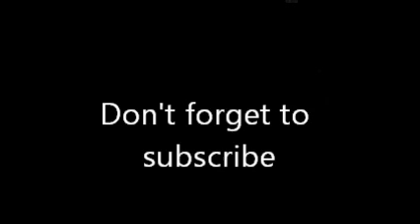Snow Flake - Ray Hensley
Please feel free to repost any of my music on your site or blog. This is a Jim Reeves cover titled "Snowflake" by Tampa singer Ray Hensley.